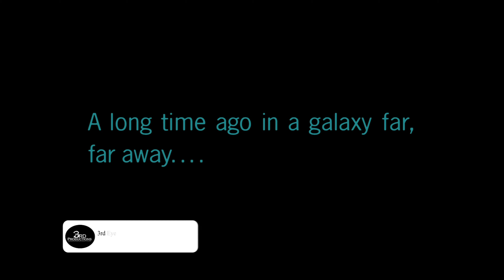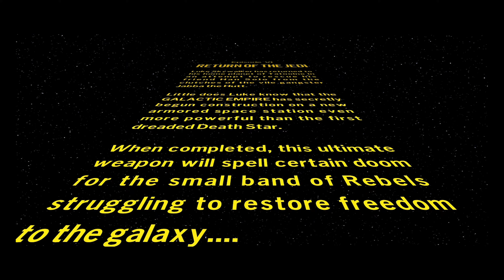LEGO Star Wars: The Skywalker Saga : Episode VI - Part 7 (PS5) 4K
Conquer the galaxy in LEGO Star Wars: The Skywalker Saga. Play through all nine Star Wars saga films in a brand-new LEGO video game unlike any other. Experience fun-filled adventures, whimsical humor, and the freedom to fully immerse yourself in the LEGO Star Wars universe like never before.
Play through all nine Star Wars saga films in a brand-new LEGO video game unlike any other. Experience fun-filled adventures, whimsical humor, and the freedom to fully immerse yourself in the LEGO Star Wars universe like never before.